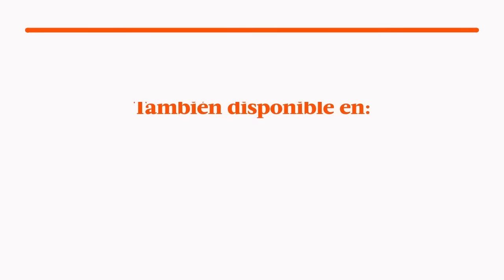Al Fondo hay Sitio avance Martes 23/08/2016 - ¿Richard confesará por qué abandonó a Tere?